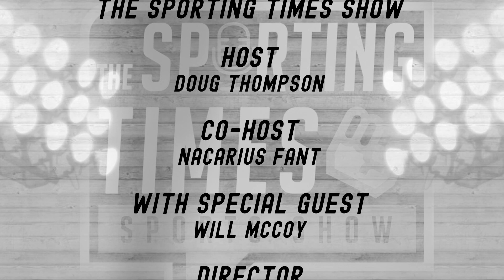The Sporting Times Show - 02/12/22